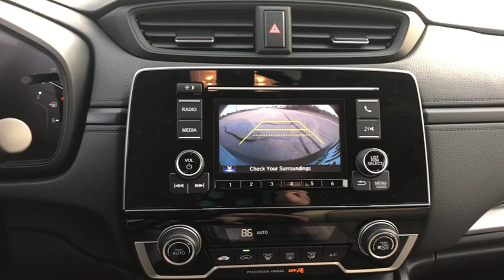2020 Honda CR-V Racine, Kenosha, Milwaukee, Greenfield, WI, Gurnee, IL 57003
Platinum White Pearl New 2020 Honda CR-V available in Racine, Wisconsin at Racine Honda. Servicing the Kenosha, Milwaukee, Greenfield, WI, Gurnee, IL area.

Racine Honda
9501 Washington Avenue

Platinum White Pearl 2020 Honda CR-V LX AWD CVT 1.5L I4 DOHC 16V Bluetooth, Backup Camera, Eyesight Pre-Collision System, Lane Departure Warning System, Adaptive Cruise Control w/Low Speed Follow, Power Windows & Locks, MP3, Premium Sound System, Inspected By Honda Certified Technicians, Automatic, A/C, Alloy Wheels, Traction Control, Rear Spoiler, Tinted Windows, Keyless Entry, Cruise Control, & More!, Call Our Sales Managers Today For More Information @ .Recent Arrival! 27/32 City/Highway MPG